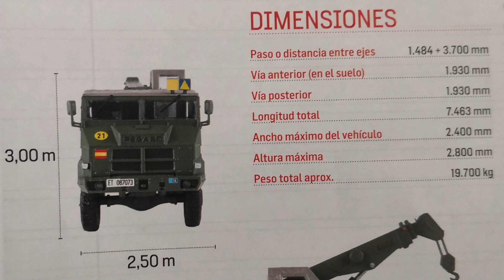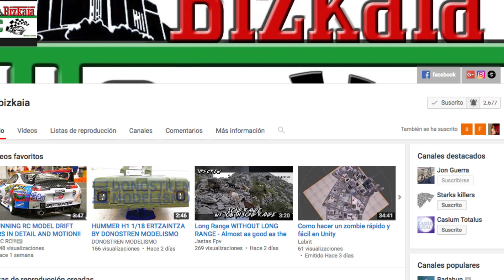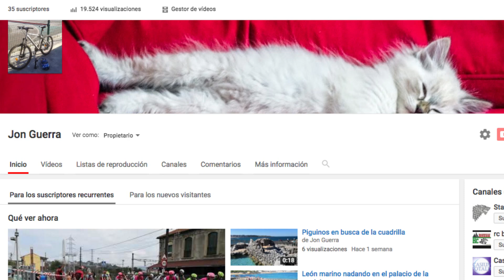15 fasciculo pegaso 7323 ejercito de tierra de 1990